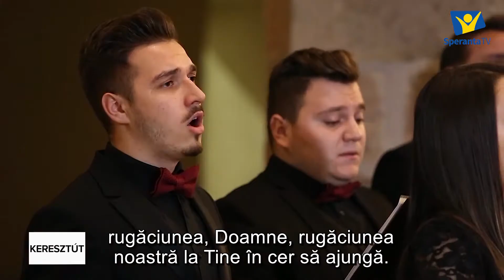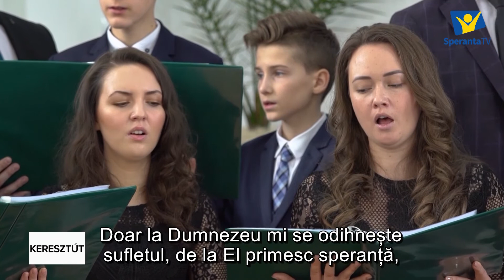ÉLETTÖRTÉNET (I).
EXPERIENȚĂ DE VIAȚĂ (I).

GYÜRÜS ISTVÁN ÉS PANNI